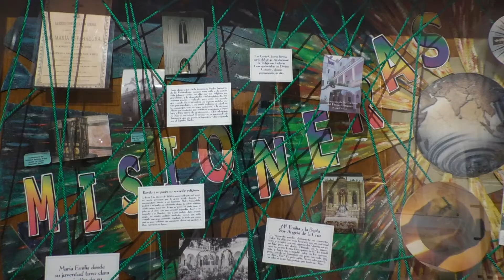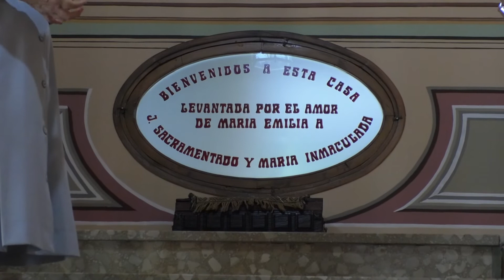Próxima Beatificación de María Emilia Riquelme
El 9 de noviembre tendrá lugar la Beatificación de María Emilia Riquelme en la S. I. Catedral de Granada.